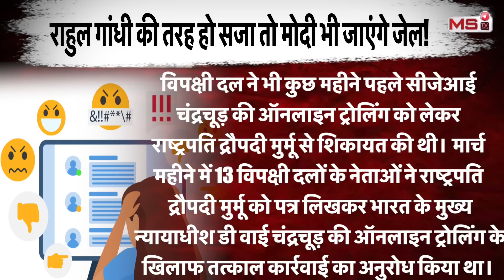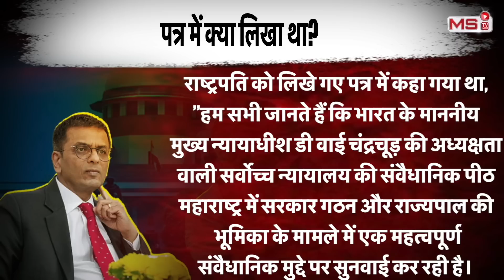आज तक की बड़ी खबर: cji chandrachud के SC की हुई वेश्यालय से तुलना | supreme court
सुप्रीम कोर्ट (supreme court) के मुख्य न्यायाधीश डॉ. डी वाई चंद्रचूड़ (cji chandrachud) के सामने एक वकील ने उस आपत्तिजनक वीडियो का जिक्र किया, जिसमें सुप्रीम कोर्ट की तुलना वेश्यालय (brothel ) से की गई है। इस पर चीफ जस्टिस ऑफ इंडिया (CJI) चंद्रचूड़ ने जवाब दिया। उन्होंने कहा कि चिंता मत करिए, इससे कोई फर्क नहीं पड़ता।सुप्रीम कोर्ट (supreme court) में DY Chandrchud ने 16 नवंबर को देश के 50 वें चीफ जस्टिस (cheif justice) के रूप में शपथ ली। सुप्रीम कोर्ट (supreme court) के इतिहास में शायद ही कोई चीफ जस्टिस हुआ हो जो इतना चर्चा में रहा हो जितना सुप्रीम कोर्ट (supreme court) के वर्तमान चीफ जस्टिस डीवाई चंद्रचूड़(cji chandrachud)!

cji chandrachud
supreme court compared to brothel